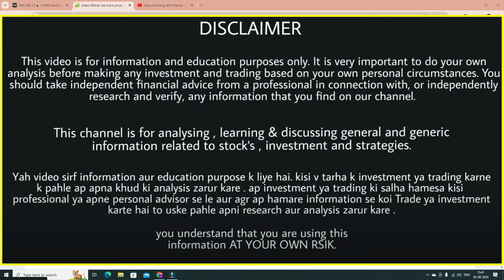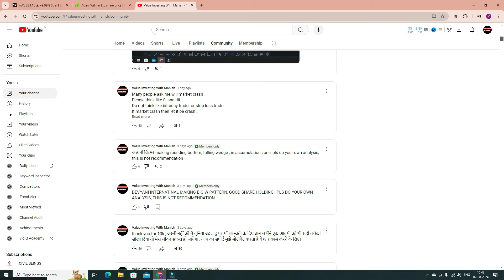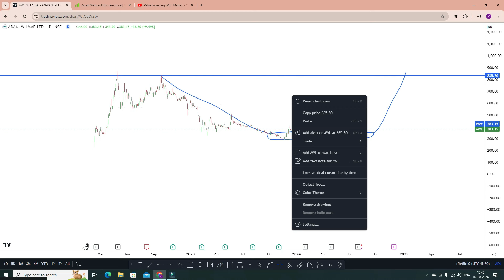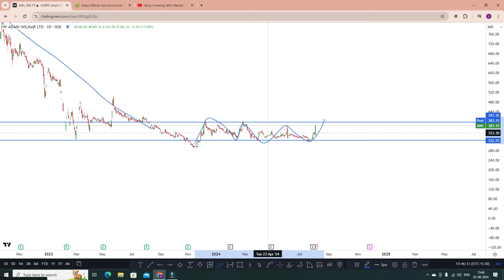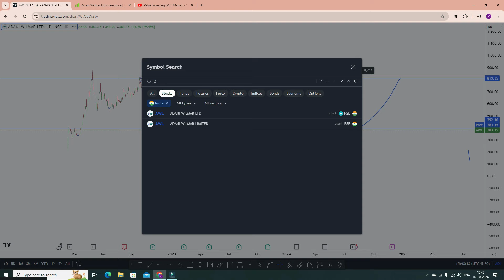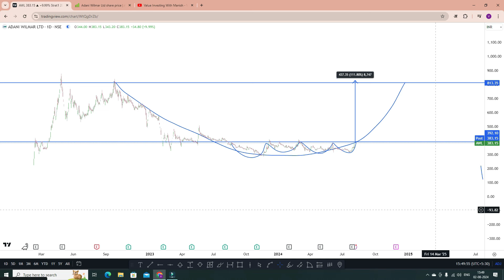Adani wilmar share target ! best stock to buy now ! adani wilmar share news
topic covered
adani wilmar share today
adani wilmar
This Educational Video is About adani wilmar Watch Complete Video For Better Understanding And Consult Your Financial Advisor Before Taking Any Decision.

equity shares
shares
stock market
it stocks
AI stocks
best stocks
stock market
best stock to invest in
stocks
Multibagger stocks
penny stocks
top stock to buy now
share market
5 best stock under rs 100
top stocks
stock to buy in
Multibagger stocks
Multibagger shares
best stock
best shares
penny stocks
penny shares
demat account
stocks for beginners

Long TermInvesting

Long TermInvesting

Investment

Trading

Demat Account

Trading Account

for investment
Share Market